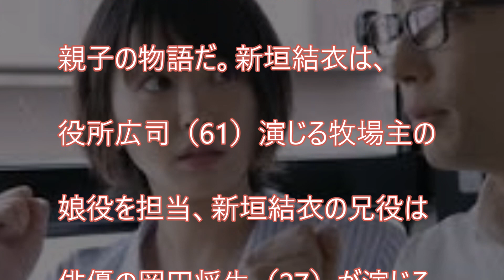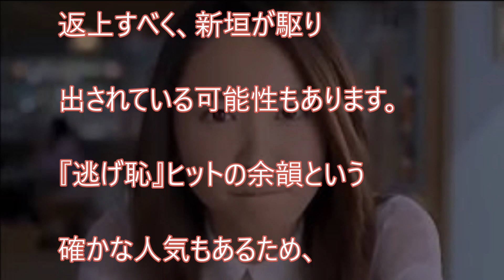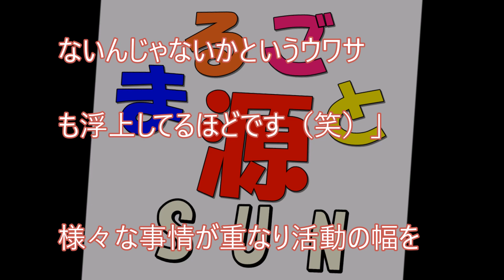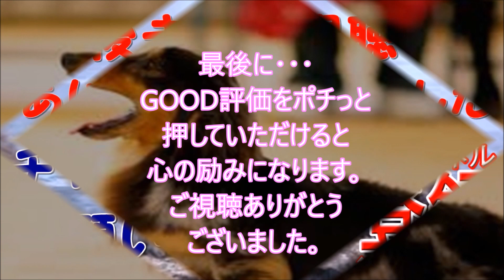【衝撃】星野源も叫ぶ！新垣結衣、結婚、妊娠報道にも負けない人気の理由とは？【真相】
■星野源　略歴■

1981年1月28日、埼玉県生まれ。学生の頃より音楽活動と演劇活動を行う。

2000年に自身が中心となりインストゥルメンタルバンドSAKEROCKを結成。

2010年に1stアルバム『ばかのうた』、2011年に2ndアルバム『エピソード』を発表。

2012年2月発売の2ndシングル「フィルム」はオリコンウィークリーチャート4位を記録した。

2013年5月発売の3rdアルバム『Stranger』はオリコンウィークリーチャート2位を記録、

10月に発売された6thシングル「地獄でなぜ悪い」はオリコンウィークリーチャート初登場5位、

2014年6月にリリースした初の両A面シングル「Crazy Crazy／桜の森」は

2015年3月25日には初の横浜アリーナ単独公演、

2日間を収録したBlu-ray＆DVD『ツービート IN 横浜アリーナ』をリリース。

8月には弾き語りソロライブ「星野源のひとりエッジ in 武道館」を開催、

2日間でのべ26,000人を動員。12月にリリースしたニューアルバム『YELLOW DANCER』は

2013年は初主演映画『箱入り息子の恋』、映画『地獄でなぜ悪い』(園子温監督)、

2016年3月からはニッポン放送で「星野源のオールナイトニッポン」が、

4月からは雑誌AERAにて、星野源の対談連載「音楽の話をしよう」がスタート。

関連動画

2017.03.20 民放ラジオ101 局特別番組 WE LOVE RADIO！～山下達郎・星野源のラジオ放談 山下達郎・星野源

【衝撃】星野源　新垣結衣に恋の一方通行か！？幸せの３日間が嘘のようになった驚愕の真実とは？【真相】